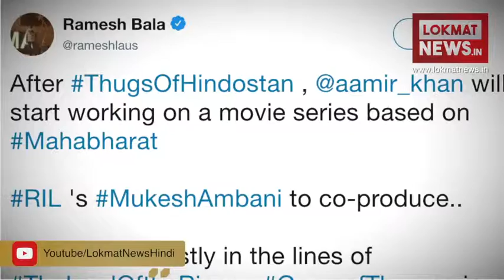आमिर खान ला रहे हैं 1000 करोड़ की 'महाभारत'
मिस्टर परफेक्शनिस्ट आमिर खान 'ठग्स ऑफ हिंदोस्तान' करने के बाद अब तक के बॉलीवुड इतिहास की सबसे बड़ी फिल्म करने जा रहे हैं. खबरें  है  की
 भारत की सबसे महान ग्रंथ 'महाभारत' पर बनने वाली मेगा बजट फिल्म सीरीज में आमिर खान प्रमुख भूमिका निभाएं